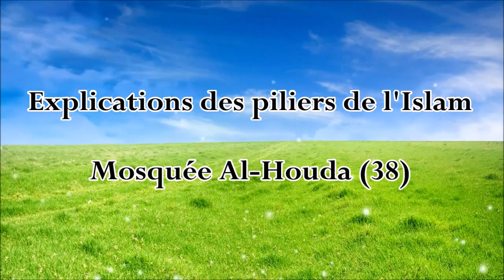01 ‫شرح أركان الاسلام : الركن الأول : شهادة أن لا إله إلا الله وأن محمداً رسول الله‬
Haytham Sarhaan

‫شرح أركان الاسلام للشيخ هيثم سرحان : الركن الأول : شهادة أن لا إله إلا الله وأن محمداً رسول الله‬ صلى الله عليه وسلم.